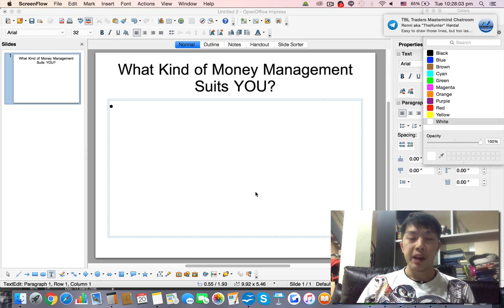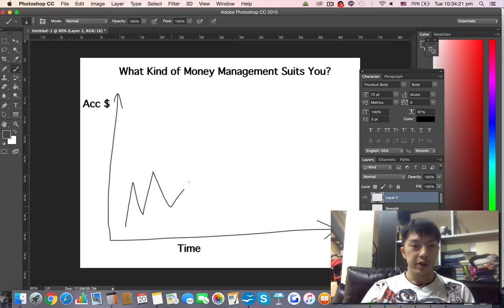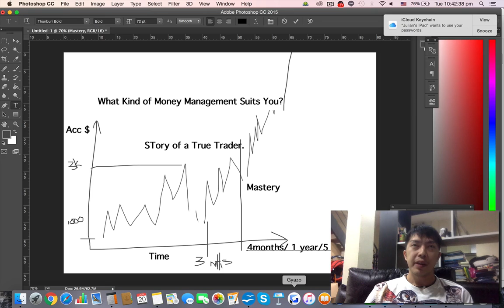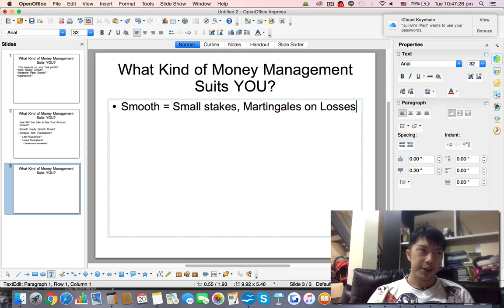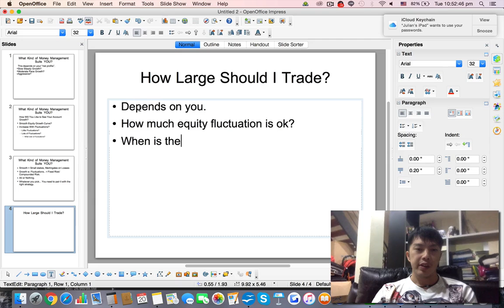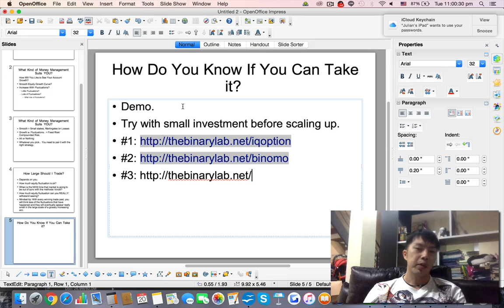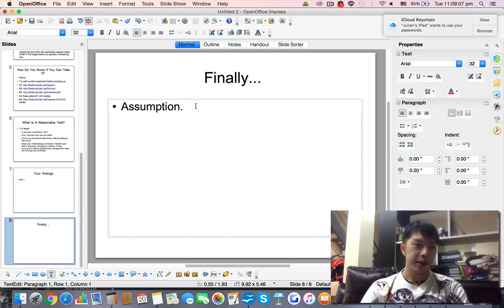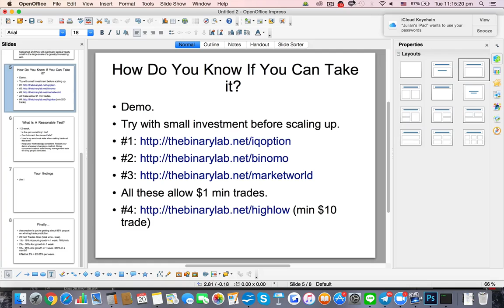What Type of Binary Option Money Management and Trading Method Suits You?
Recommended Brokers for Demo/Live Accs mentioned in video:
All these above allow $1 min trades.

Gladly participate in this video training by commenting below.

Good trading,
Julian Wong
Founder, Recommended Binary Broker:

binary Options Involves a High Level of Risk. You May Lose All Your Capital.

This video is for education purposes and is not intended as a trading advice.